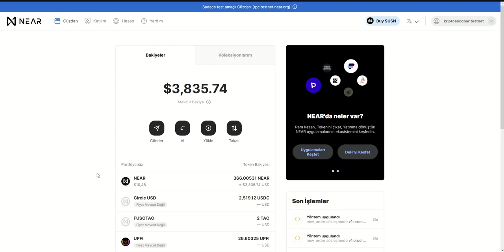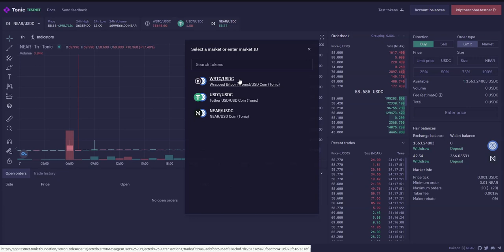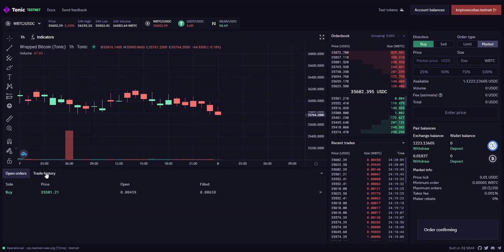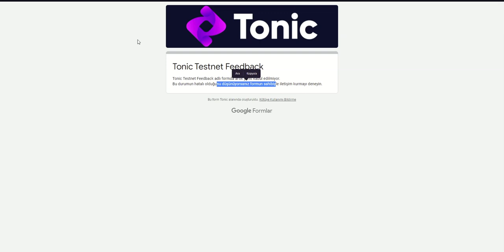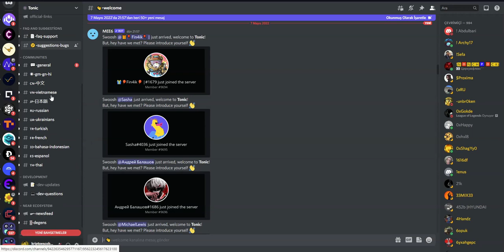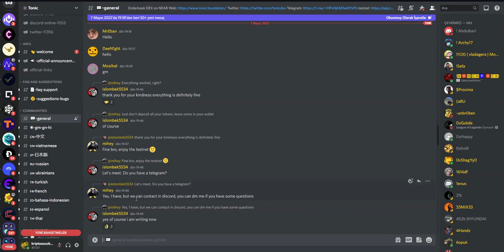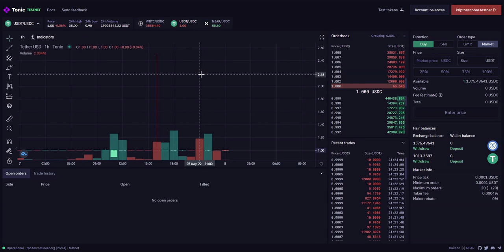Tonic Dex TESTNET / Airdrop İhtimali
Testnet için kullanılan linkler:

Tonic platformunun testnet işlemlerini yaparak NFT Ödülü kazanma şansını yakalayabilirsin.